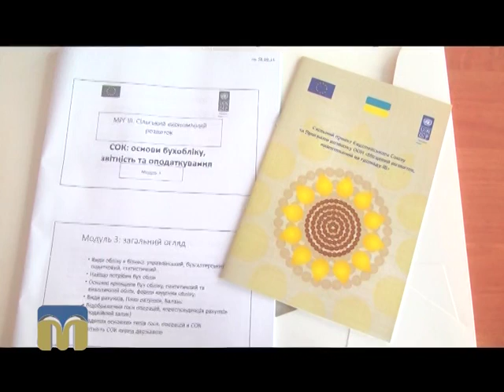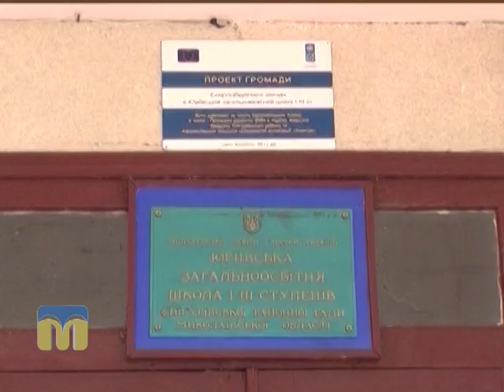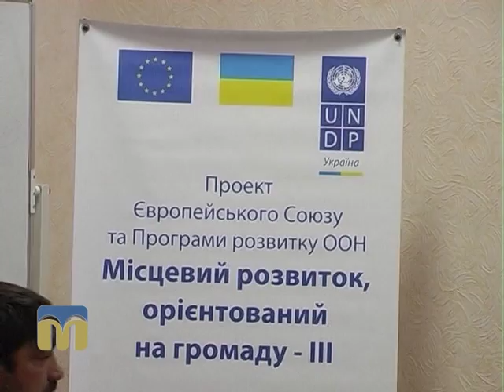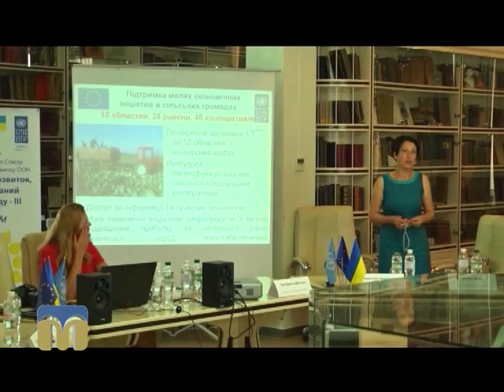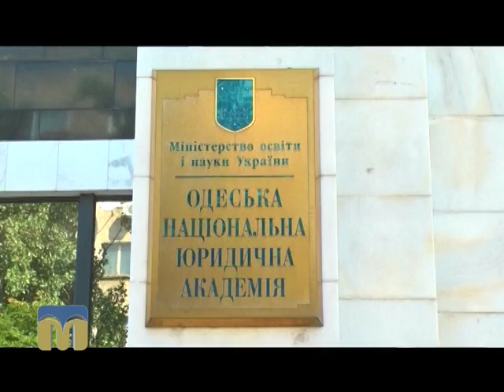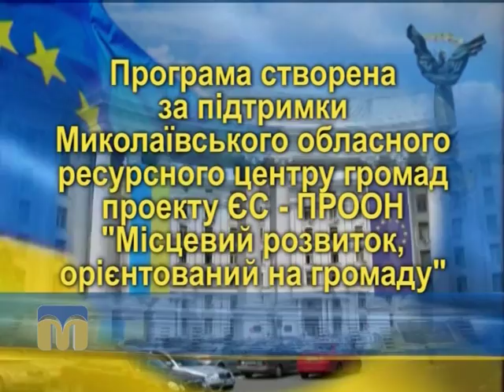Орієнтовано на громаду 28.02.2016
Успішне впровадження в життя різноманітних напрямків проекту ЄС-ПРООН «Місцевий
 розвиток, орієнтований на громаду»  залежить від отриманих в процесі тренінгів знань. Про кілька, так би мовити, освітніх заходів, які відбулися в рамках проекту,  піде мова у  програмі “Орієнтовано на громаду”.